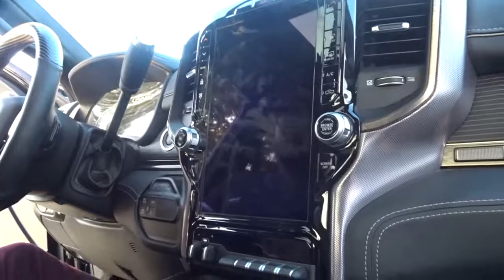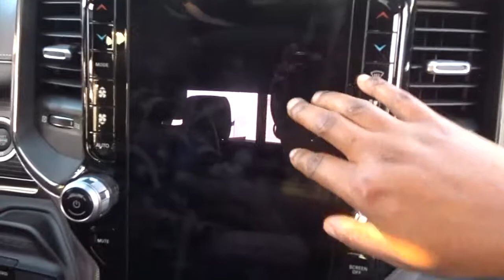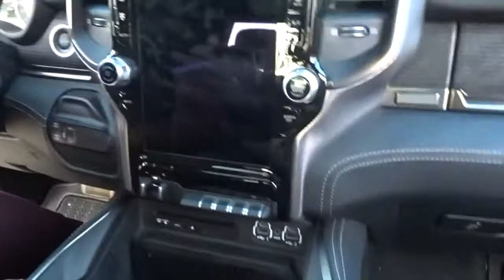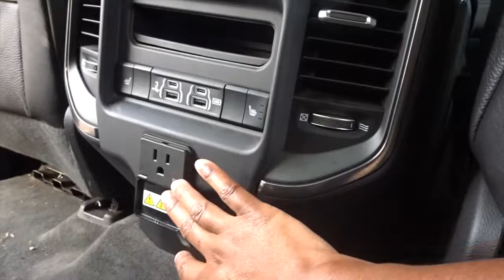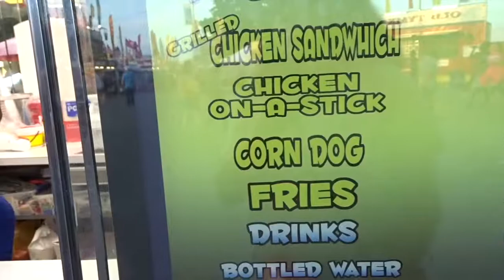We're VLOGGING!! OKC Fair Vlog - Keeping Up With The Thomas's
Hey Loves -

Wanted to take you guys with us to the fair!!! We ate SOOOO good!! Hope you enjoyed it as much as we love filming for y'all!!!